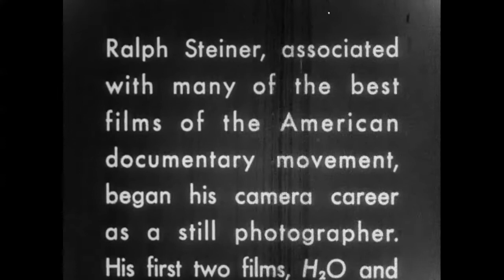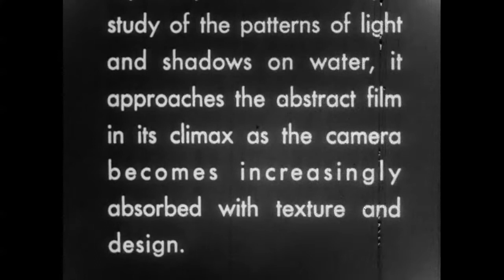H2O 1929 Original Film by Ralph Steiner, Original Music by Heather Pryse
H2O (1929) is a short silent film by photographer Ralph Steiner. It is a cinepoem showing water in its many forms. In 2005, H2O was selected for preservation in the United States National Film Registry by the Library of Congress as being "culturally, historically, or aesthetically significant". The music is an original composition by Heather Pryse.

I do not own this film, nor do I own the Library of Congress. The music is my own personal expression and is subject to copyright.